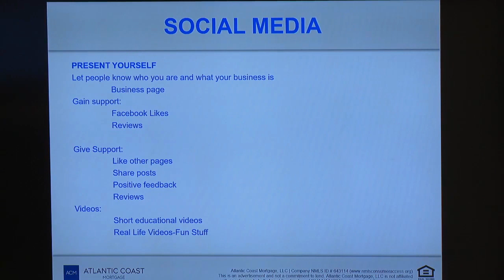The Importance of A Business Page - BOSS: Pump Your Pipeline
Mac talks about the reasons you need to have a business page.